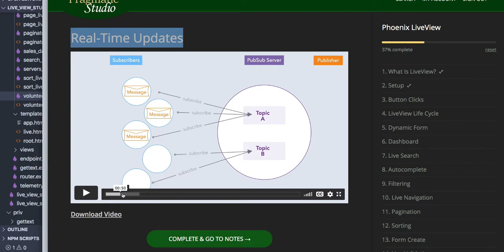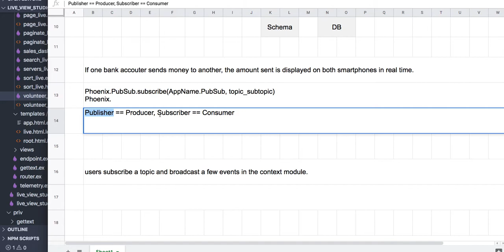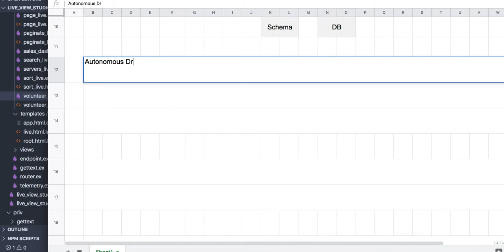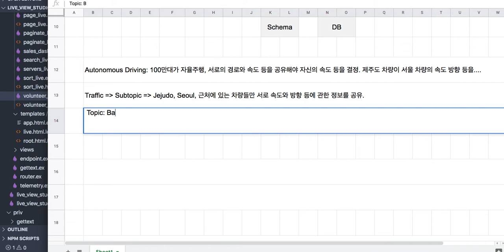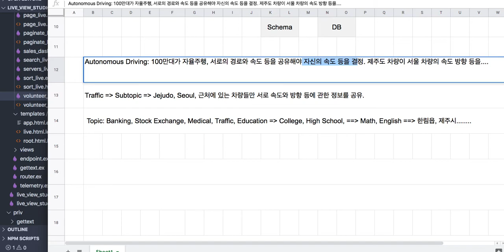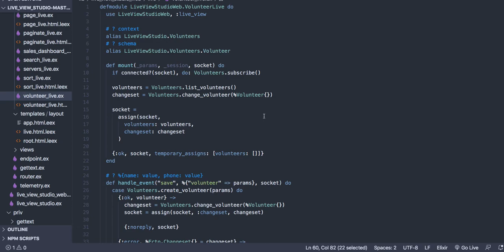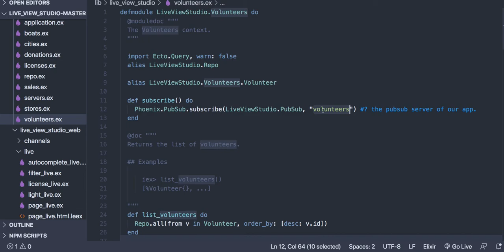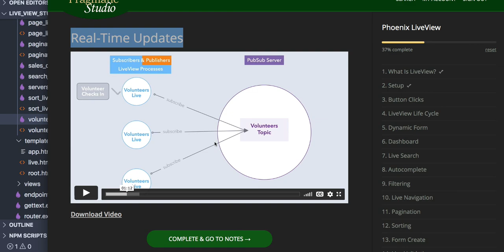[피닉스] LiveView 19 - Real Time Updates